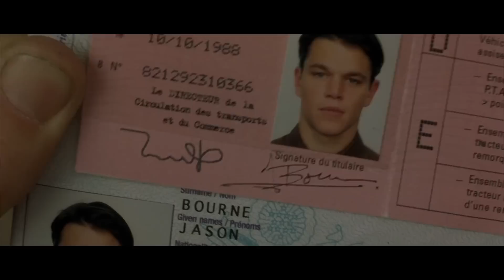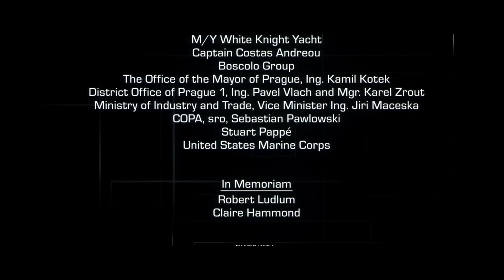The Jason Bourne Movies - You Think You Know Movies?